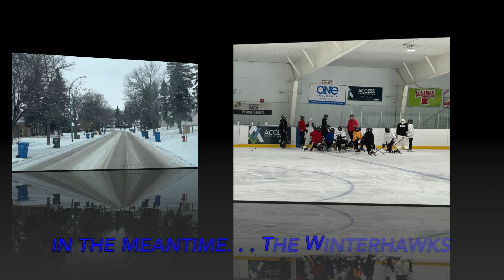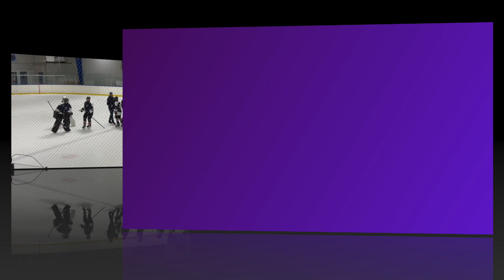This Road Takes Me Home.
This series of videos are a part of our family album, hosted on YouTube. This ethnographical reflection presents imagery ordered chronologically beginning in late September, following Tendy's first four starts for the Winterhawks, through mid November 2023. Centred in Charleswood, our hometown, and shot in community rinks around Winnipeg. Of particular note , this video captures Tendy's start at Rink Academy's R1 Goaltending Development Program. RCAFamilyStrong.